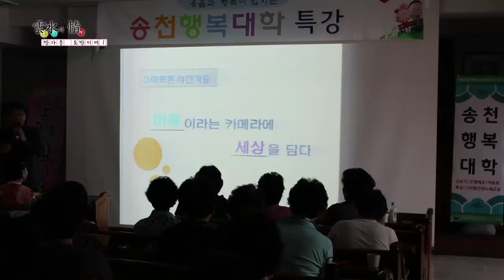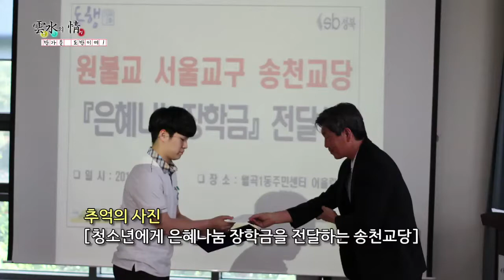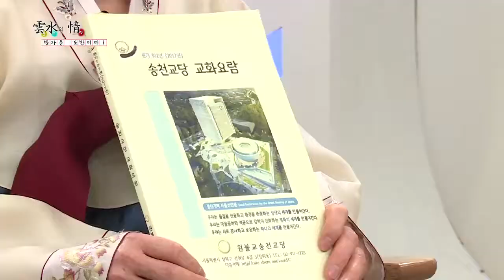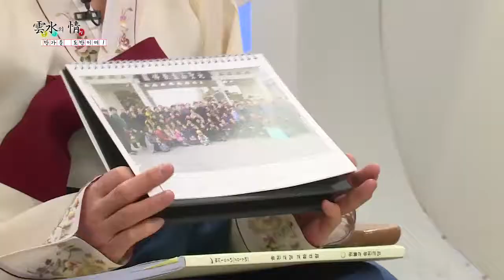운수의 정 97 송천교당 인연 2부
97회 송천교당 인연 2 - 송정심, 김효명, 윤영원